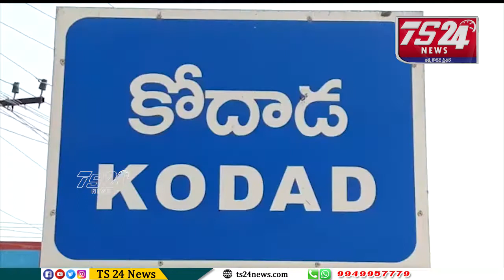సమ్మెలో భాగంగా బస్టాండ్ ముందు వామపక్షాల ఆందోళన తో కోదాడ డిపో కి పరిమితమైన బస్సులు|TS24 News